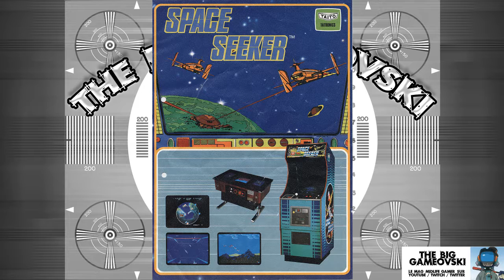Space Seeker - prétentions 80's échouées... TBG502